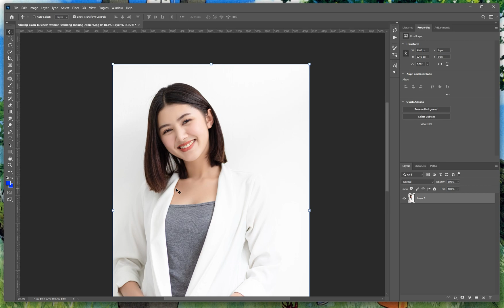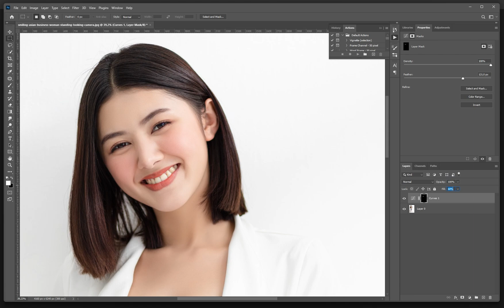How to Add Blush - Photoshop Tutorial